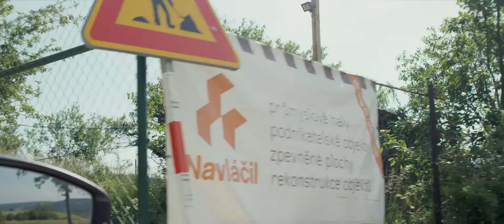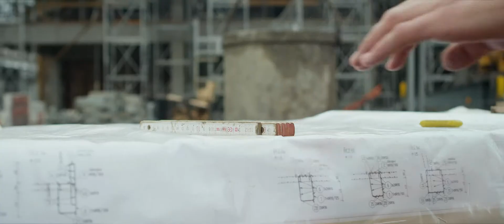NAVLÁČIL - stavbyvedoucí | 2019